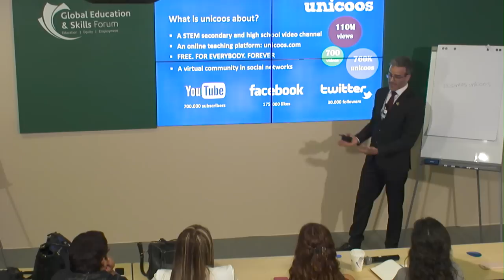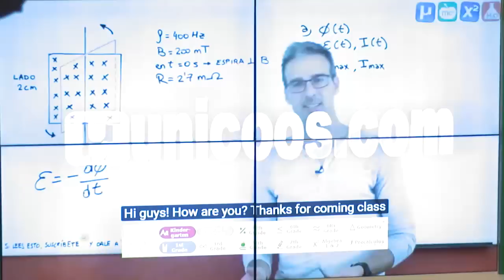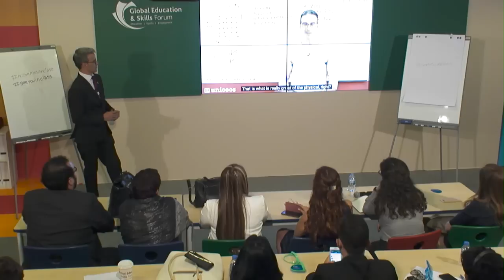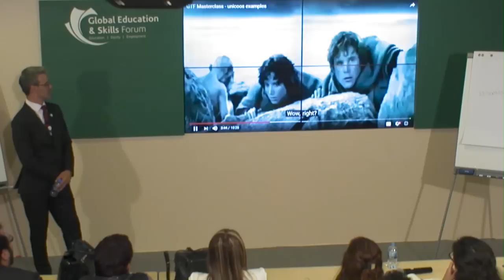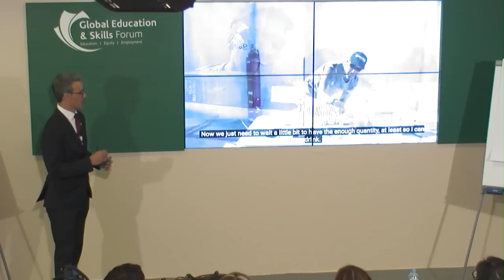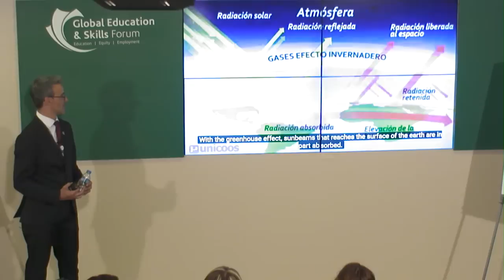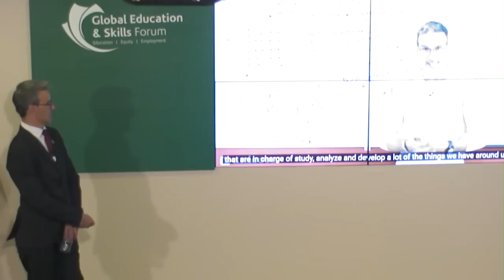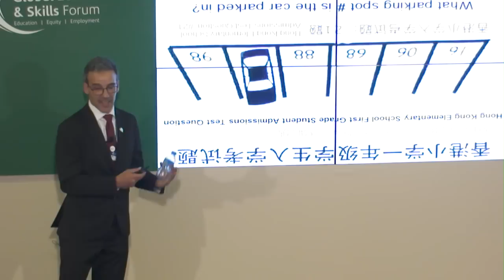Teacher Masterclass with David Calle (Spain)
Watch a GESF 2017 Teacher Masterclass with Global Teacher Prize Finalist Mr David Calle (Spain). David leads a class of GESF 2017 delegates in exploring science online, and hosts a series of classroom activities with some exciting live science experiments.